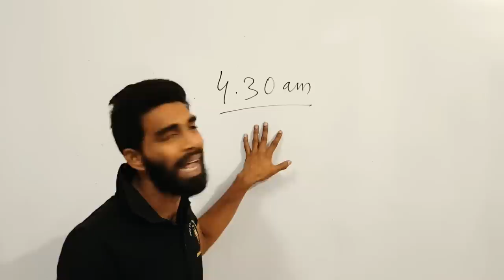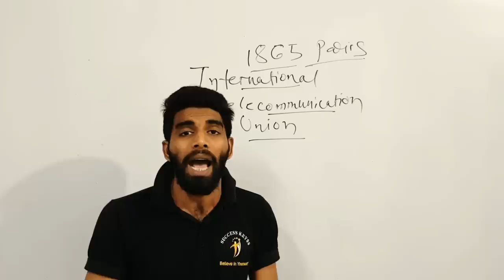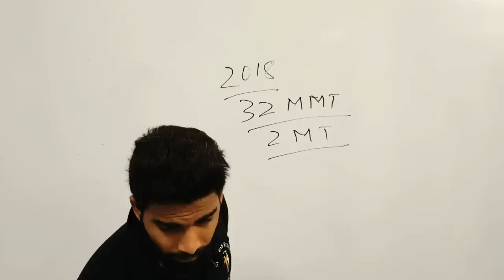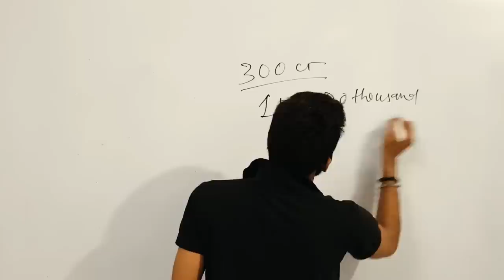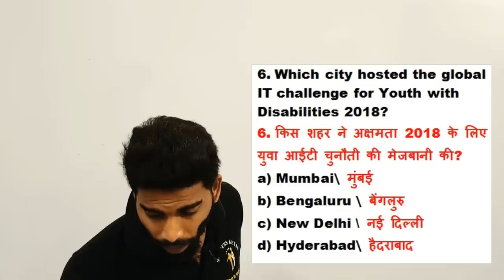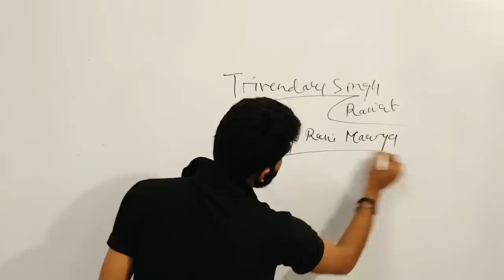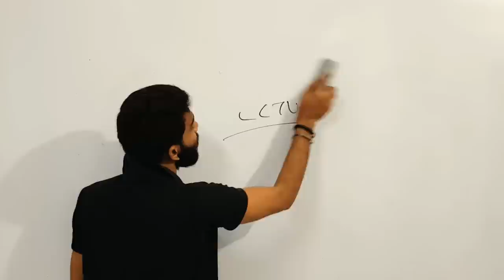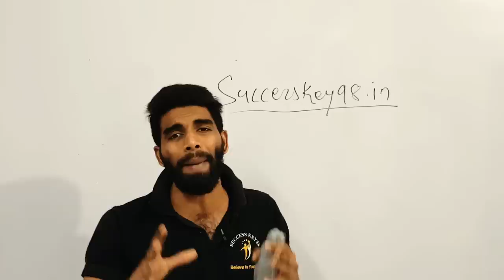10th November Current Affairs 2018 in Hindi || 2018 Current affairs Pdf in hindi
10th November Current Affairs 2018 in Hindi || 2018 Current affairs Pdf in hindi

Welcome to "Current Affairs Today" Current Affairs Today is your source for latest and Best Daily Current Affairs 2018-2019 for preparation of IAS, UPSC, Banking,Railway,Ssc,Up police,

FOR ONLINE BEST MOCK TEST { ANY EXAM } :successkey98.org

RPF AND SSC GD CLASS TIME :
MATH : 8.30PM
REASONING :9.15 PM
GENERAL AWARENESS :10PM

IBPS CLERK PO PRE AND CLERK PRE

RAIWLAY GROUP D TIME : 2 PM

R.S AGARWAL

Kiran parkashan

Manohar Pandey

R.S AGARWAL

Kiran parkashan

Manohar Pandey